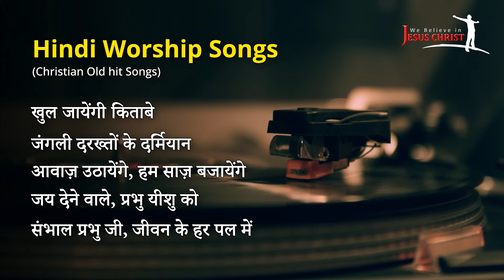✝️Top Hindi Christian Worship Songs | Popular Hindi Masih Songs | Jesus Songs in Hindi 2024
Hindi Christian Worship Songs | Hindi Masih Song | Jesus song in Hindi | प्रभु की महिमा

हम आपको हर पल वचनों में बेहतर बनाने की कोशिश करते रहेंगे आपको ये Video कैसा लगा. हमे अपने कमेन्ट के माध्यम से जरूर बताये क्योंकि आपका एक Comment हमें और बेहतर परमेश्वर के वचनों में Video बनने और बाइबल वचन लिखने के लिए प्रोत्साहित करेगा और अपने चैनल  को जरूर LIKE | COMMENT | SHARE | SUBSCRIBE करे. परमेश्वर आप सभी मसीह भाई और बहनों को परमेश्वर आशीषित करे आमीन,,_ सभी को जय मसीह की Praise The Lord.

Useful Links:-